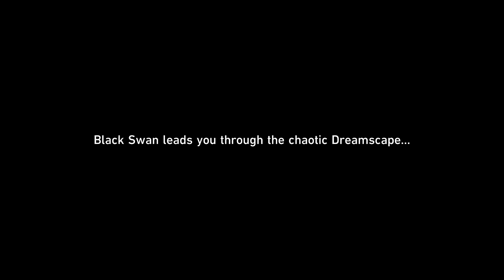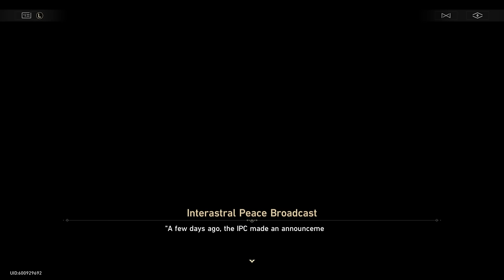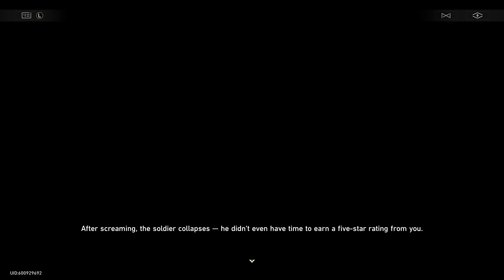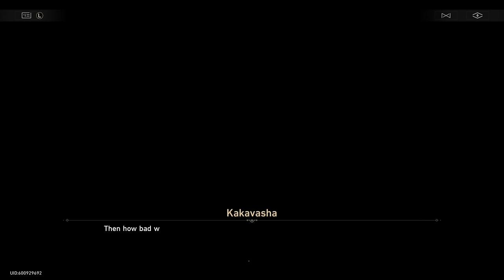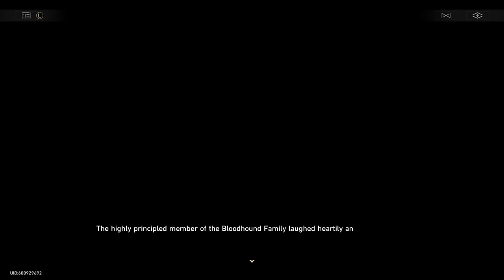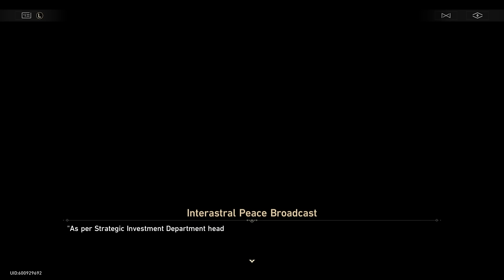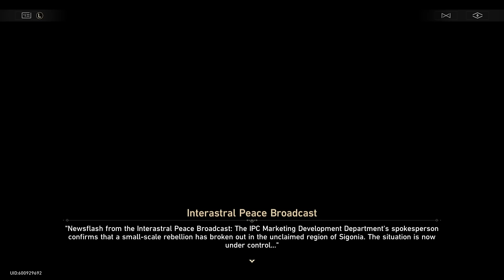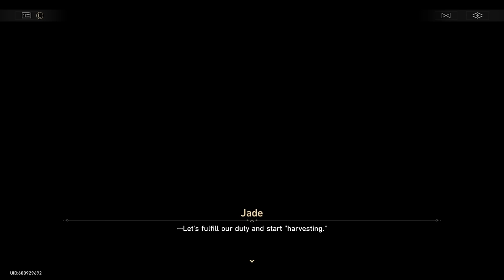The new Trailblaze quest broke my trust.. (Honkai: Star Rail)